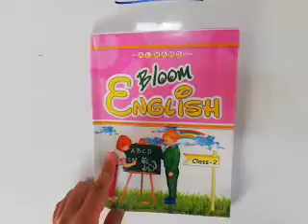Class 02 Lecture 17 English